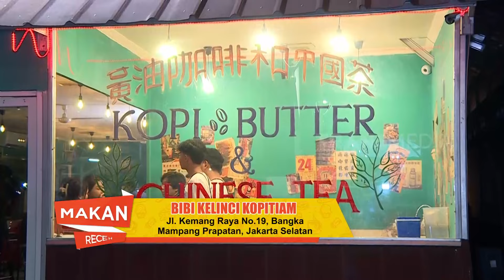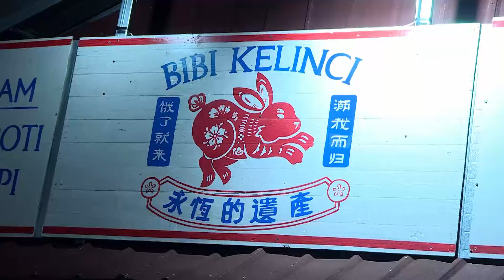Rizky Kinos Kulineran di Bibi Kelinci Kopitiam | MAKAN RECEH (21/04/24)